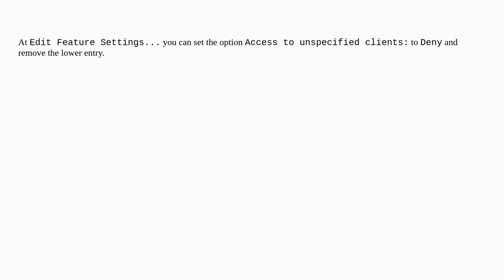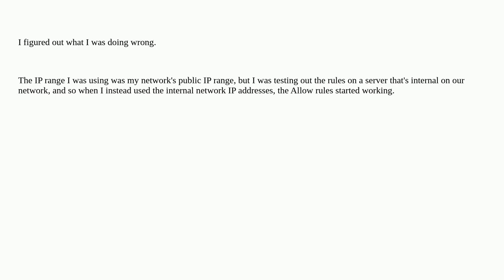IIS 10 - IP Address And Domain Restrictions is denying all traffic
A special thanks goes out to the community

  security windows iis ipv4 website